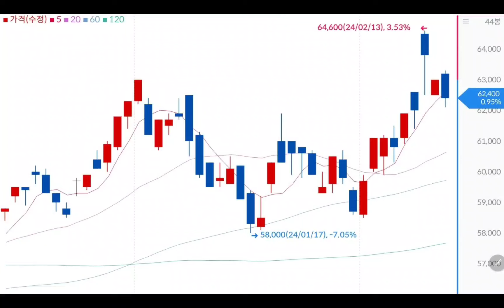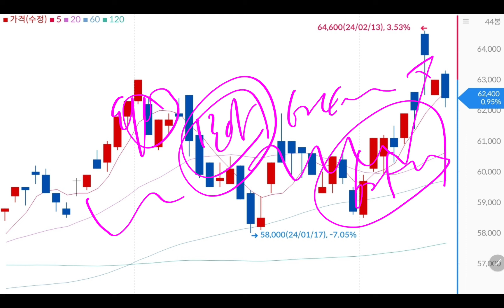삼성전자 외인들 뜸들이기!! 주가 상승 기다려!!